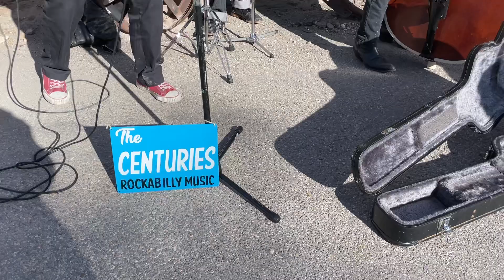The Centuries - live music - Oatman AZ “Runaway” rockabilly surf instrumental rock in the street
The Centuries live music in the street Oatman AZ “Runaway” rockabilly surf instrumental rock n roll

Los angeles rockin band The Centuries